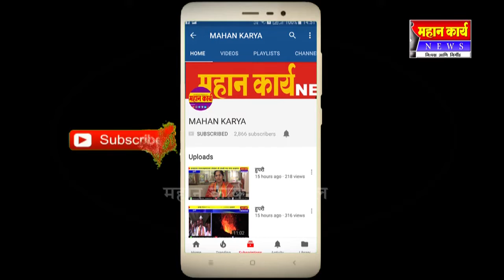जयसिंगपुरात ४८० रूपये किलो मटण